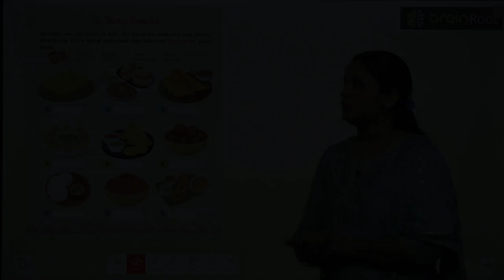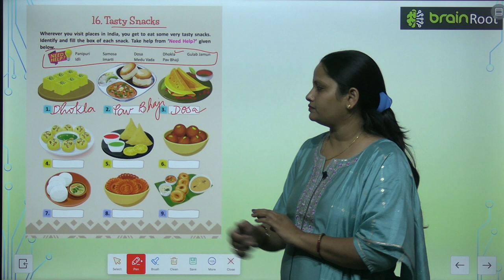Brain Root Class 3 Chapter 16 Tasty Snacks